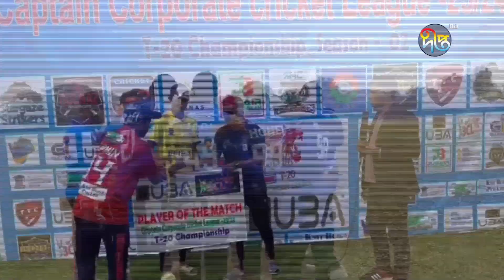জয় দিয়ে কর্পোরেট ক্রিকেট লিগ শুরু টাইগারদের || Tiger || Deepto News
জয় দিয়ে কর্পোরেট ক্রিকেট লিগ শুরু টাইগারদের

Address:
Deepto TV
7/A/GA Tejgaon Industrial Area,